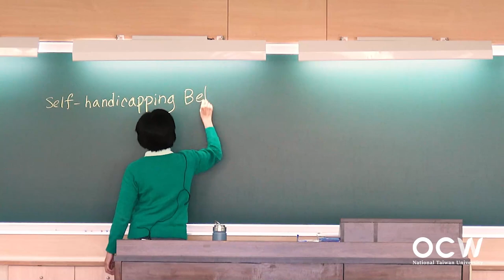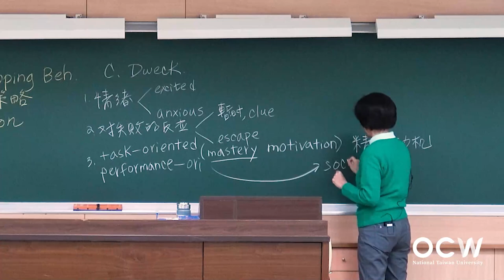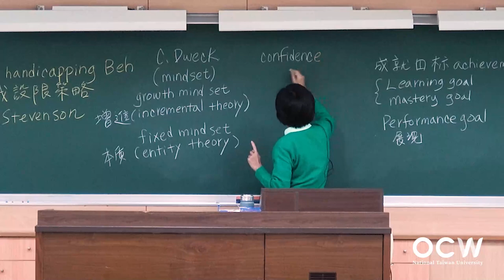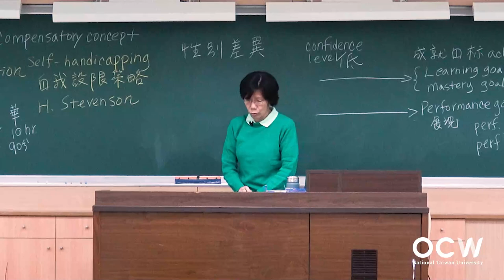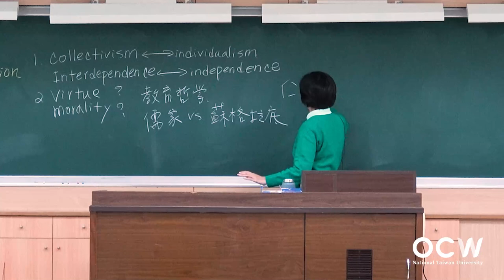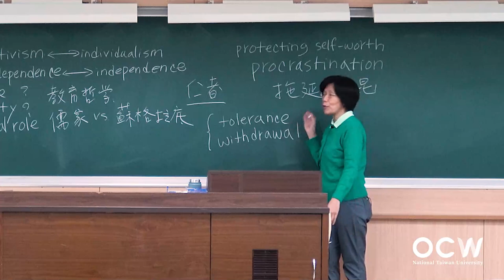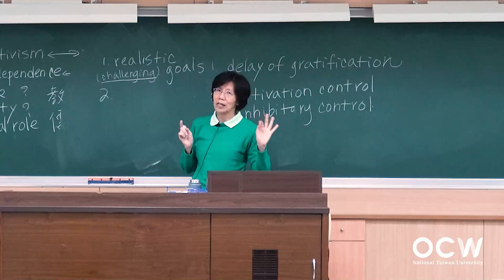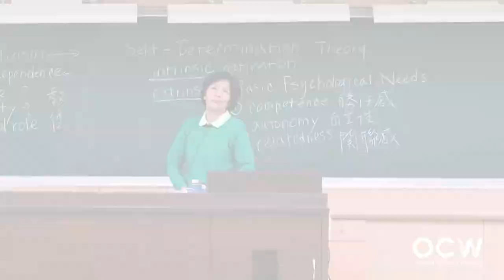青少年心理學 15. 成就動機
00:00:00 Opening
00:00:18 貼近日常的成就動機議題
00:09:05 成就動機的個別差異 (2之1)：成就行為與成就歸因
00:24:49 成就動機的個別差異 (2之2)：成就目標與內隱智力理論
00:45:19 成就動機的性別差異：現象與成因
00:54:40 成就動機的文化差異：現象與成因
01:07:46 拖延閒混行為：現象描述
01:28:03 拖延閒混的成因與以「自我決定論」為基礎的解決之道